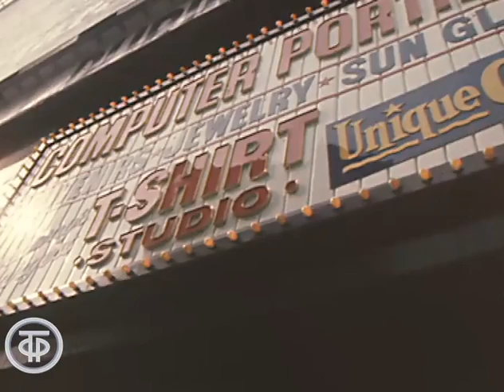Финансовые проблемы Нью-Йорка. Время. Эфир 5 марта 1978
Сюжет Леонида Липовецкого из США о проблемах с наполнением бюджета города Нью-Йорка.

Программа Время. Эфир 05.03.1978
Главная редакция информации